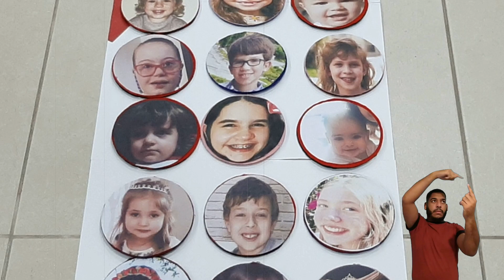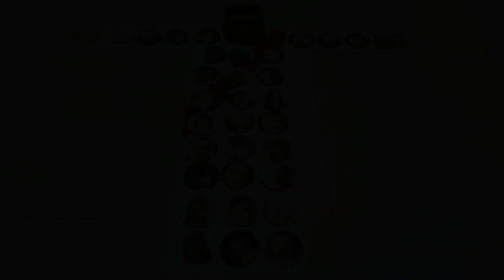Culto das Crianças - Mateus 8.1-4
O TOQUE DE JESUS CURA - 07.03.21

Mensagem da história: Assim como Jesus transformou a vida do homem com lepra através de um toque, ele nos convida a transformar a vida das pessoas com toques de amor e solidariedade.

Texto bíblico: Mateus 8.1-4
Fonte: Encontros Bíblicos com Crianças, V. 1, pág. 27.

TODAS AS GRAVAÇÕES FORAM FEITAS RESPEITANDO OS PROTOCOLOS DE SEGURANÇA. NÃO PERMITIMOS A REPRODUÇÃO DESTAS IMAGENS PARA OUTRAS FINALIDADES.